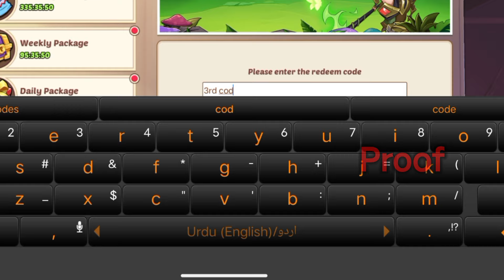*NEW* CODES!⚠️ IDLE HEROES REDEEMCODES 2024 - IDLE HEROES CODES 2024 - CODE IDLE HEROES CD KEY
hey guys welcome to brand new video in this video we share new working codes of idle heroes.

Your Searches ;-

1 - idle heroes
2 - idle heroes cd key
3 - cd key idle heroes
4 - idle heroes codes
5 - idle heroes code
6 - idle heroes new codes
7 - idle heroes cd keys
8 - idle heroes redeem codes
9 - idle heroes codes 2024
0 - idle heroes cd keys 2024

✓ HOW TO REDEEM IDLE HEROES CODEE ?
Open the game and go to the 'Cool Events' menu
Go to the exchange gifts tab
Enter any of the codes mentioned above and click on the exchange code button
Go to your in-game mailbox and collect the reward
Once you collect the reward, it will be added to your in-game account